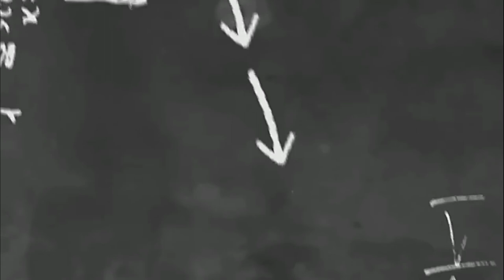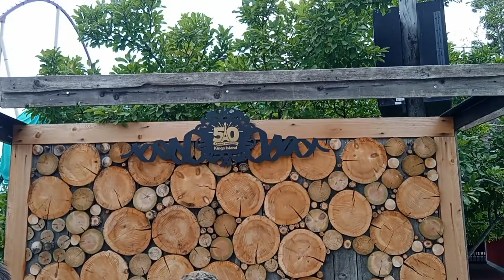kings island Woodstock whirlybirds/train